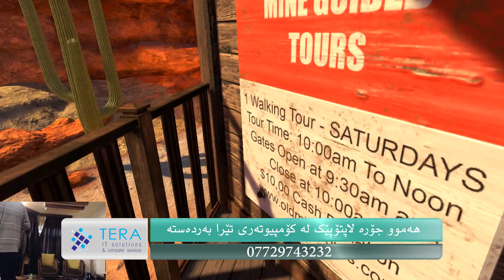VR - Arizona Sunshine - زۆمبی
دنیایەک پڕی لە زۆمبی و وەعشی لەناو ڤیئاڕ
بۆ کڕینی لاپتۆپ و چەنەها شتیتر سەردانی کۆمپیوتەری تێرا بکە

سلێمانی - شەقامی سالم - تەلاری یادی بەرامبەر پارکی نالی

ناوی یاری: Arizona Sunshine
سیستەم: HTC Vive

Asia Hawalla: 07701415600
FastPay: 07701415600